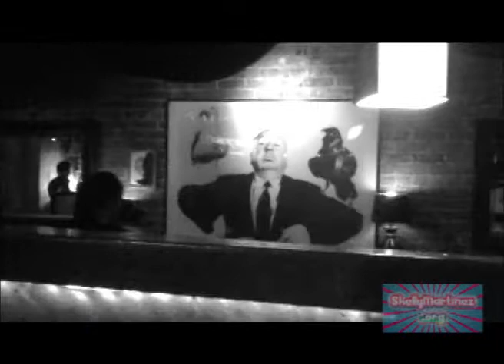Danielle's Bday pt 2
I can't reply on here anymore without changing my YouTube settings and I don't want to change it :(  Make sure to leave your comments on shellymartinez.org and Ill definitely reply!